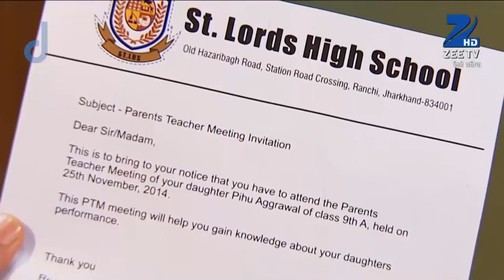Hello Pratibha - Hindi TV Serial - Webisode - 2 - Binny Sharma, Sachal Tyagi, Snigdha - Zee TV